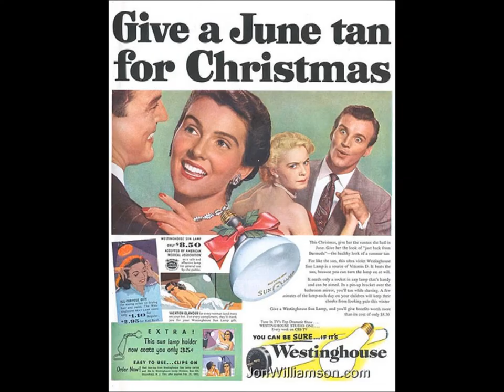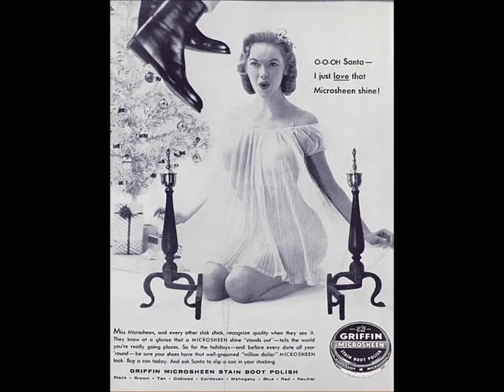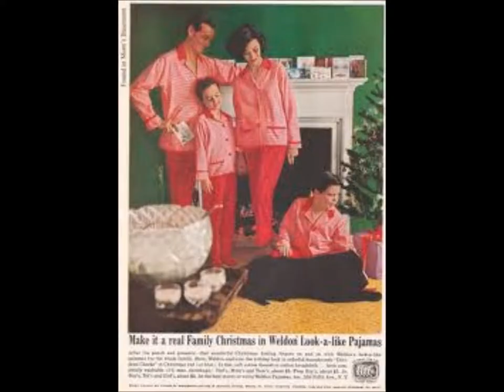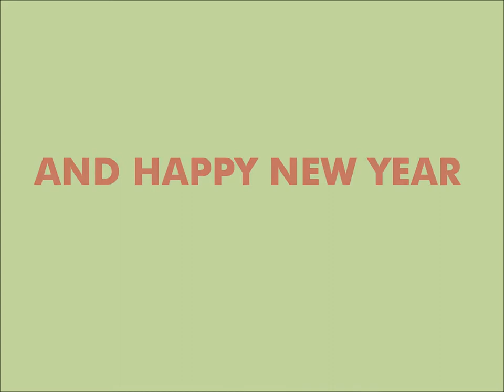Sunglasses & Sugar - "Tinsel Tree"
Tinsel Tree, one of three new songs on Sunglasses & Sugar's latest maxi-single coming out on December 1, 2012.  You can download or stream them all on soundcloud, Spotify, iTunes, Amazon, or lastfm.

All music written by Darlington, and performed by Darlington (guitar, vocal), Evan Birdsong (lead guitar), Matthew Naftis (bass), and Rob DeStefano (drums).

Produced and engineered by Salim Nourallah, Pleasantry Lane Studio, Dallas, Texas.

Sunglasses & Sugar is a Broadway Recording Company recording artist.